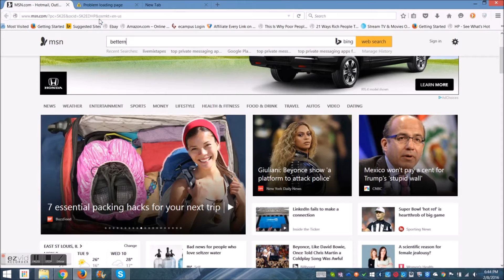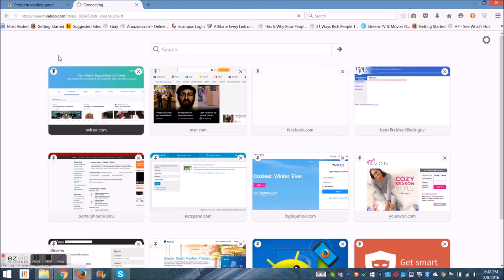Betternet VPN Unlimited Access For Web and Mobile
Betternet is a free VPN that allows you to get access to Facebook, Twitter and other sites that are blocked in your country or workplace or school. If you are unable to get access to a certain site.  Use this application and software to check out.